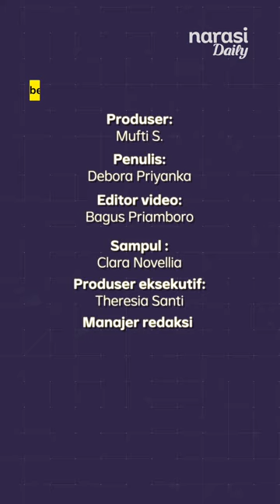133 Anak Tewas Setelah Gagal Ginjal, Suspeknya Etilen Glikol Dalam Obat Sirup | Narasi Daily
BPOM melarang penggunaan etilen glikol dan dietilen glikol pada produk obat sirup. Soalnya kontaminasi dua senyawa ini mengakibatkan kasus gagal ginjal akut misterius yang menimpa ratusan anak Indonesia. Emang apa, sih, etilen dan dietilen glikol itu?

Simak penjelasan di video berikut, ya. | Narasi Daily

(Narasi)